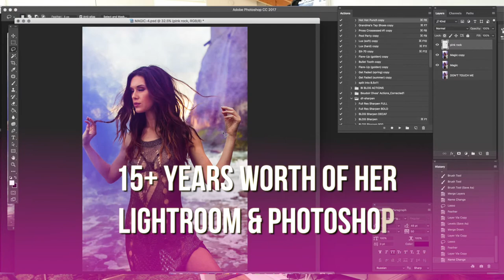Ok to Epic Lightroom and Photoshop Tutorial Trailer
Creating Magic, from OK to Epic. An in-depth Lightroom and Photoshop Tutorial by Marissa Boucher. This is just a trailer.